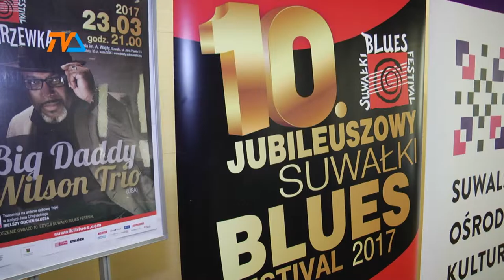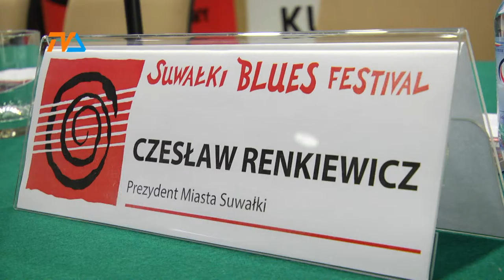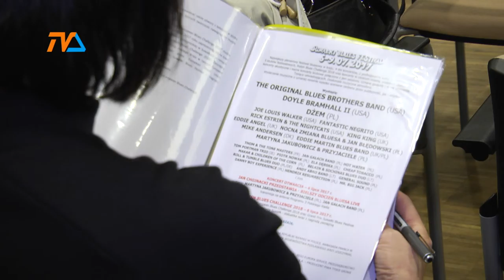Zagrają o jeden dzień dłużej |TVSUWAŁKI